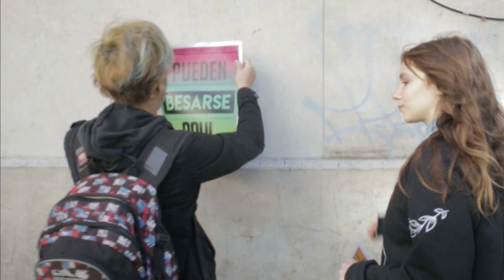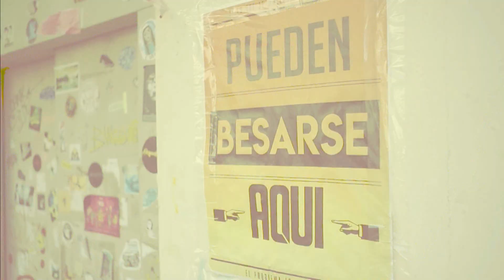SEMANARIO UNLP PGM 13_09-8-19 COLUMNA UNLP